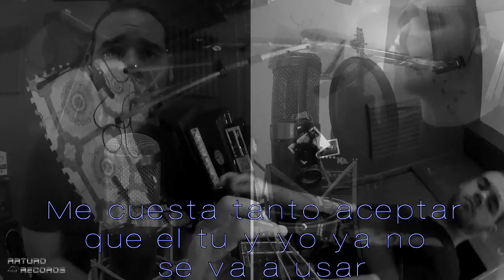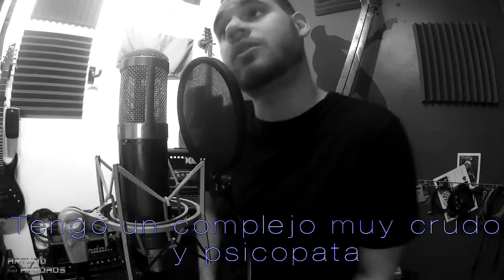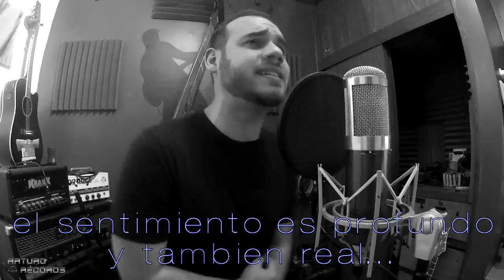So Violento So Macabro Karaoke PXNDX - (Panda) Letra - La mejor calidad de youtube!!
Descarga la tabs aqui!

Quieres tener mis covers, sin track de bajo, guitarra, bateria o voces para que puedas practicar cómodamente??

Por solo 1$ USD tendras el track que quieras de cualquiera de mis covers y de la manera que lo quieras,,, sin guitarras, sin bajo, sin batería, sin voz,,, como lo desees.

Si quieres mas info escribeme!

Les traigo un nuevo Karaoke!!

Esta vez So Violento So Macabro.

Disculpen que use el mismo video del cover, pero perdi los archivos originales del video por lo tanto no pude editar uno nuevo.

Asi que a cantar..

Si quieren hacerme alguna pregunta o lo que sea aqui esta mi cuenta en Ask